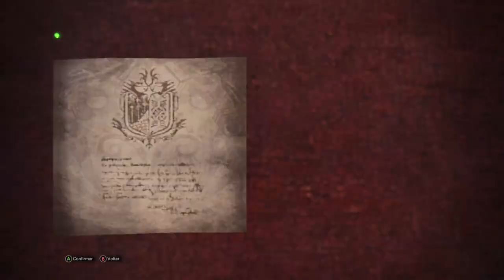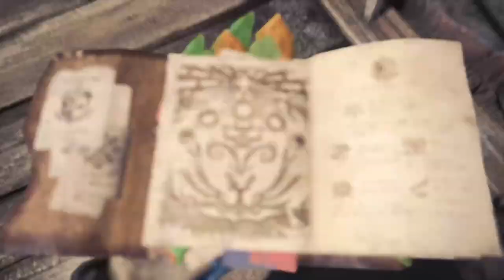MONSTER HUNTER WORLD: Caçando Deviljho - O Devorador de Mundos